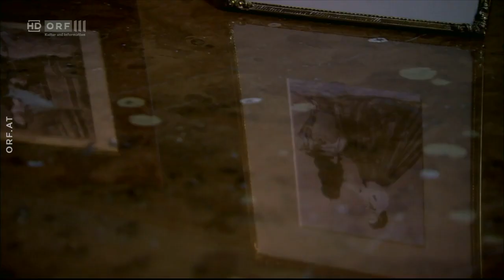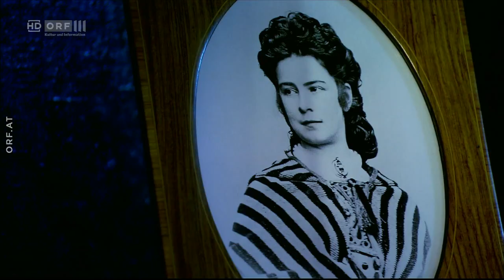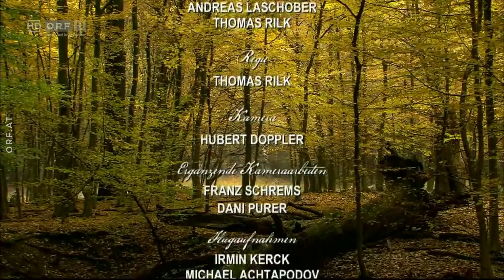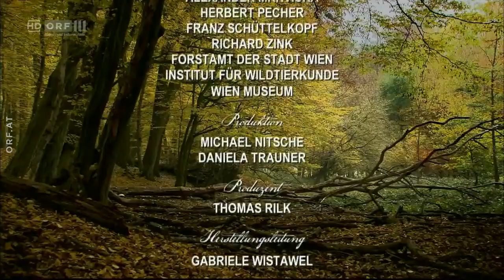[ORF] Expeditionen: Der wilde Wald der Kaiserin [20.5.2020]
Der wilde Wald der Kaiserin

Ein verträumtes "Jagdschlössl" im Wald nahe dem Stadtgebiet von Wien. 25 Quadratkilometer einsame Naturpracht für eine tragische Kaiserin. Park und Schloss - heute das Areal des Lainzer Tiergartens - waren ein Geschenk von Kaiser Franz Josef I. an Kaiserin Elisabeth. Touristen dürfen die markierten Wege nicht verlassen, gerade aber dort - abseits der Öffentlichkeit - sprießt das Leben, absolut wild und absolut geschützt.